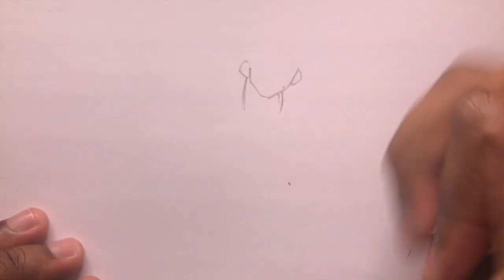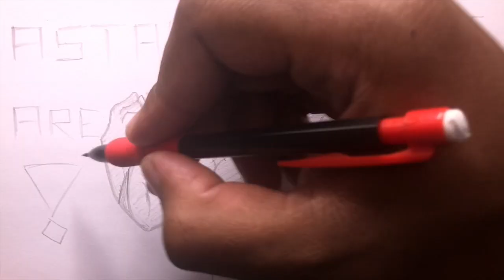Asta's Gains Are Immacul... BUSTED!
*LANDS IN FRONT OF SISTER LILY* Asta, what's your program bro?!